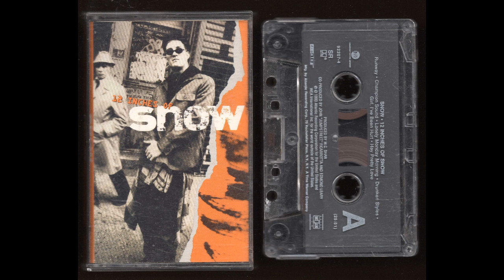Snow - 12 Inches Of - 1993 - Cassette Tape Full Album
Informer!